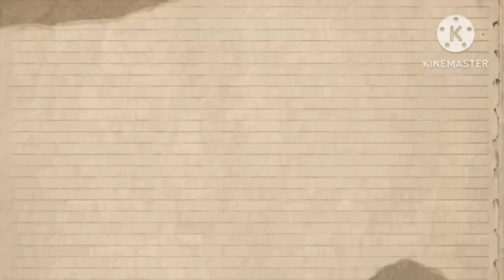Perjalanan wisata dari Indofood padalarang ke Ancol.....Part ke 1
setelah pandemi berangsur menurun dari pabrik ku Indofood  padalarang Jawa Barat mengadakan wisata ke Ancol jakarta